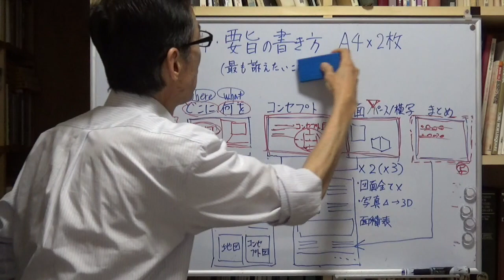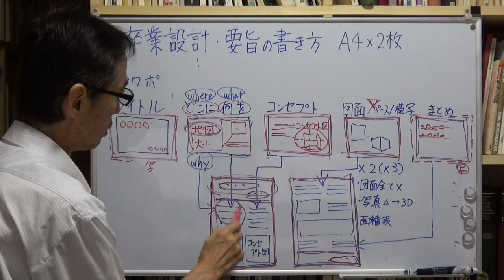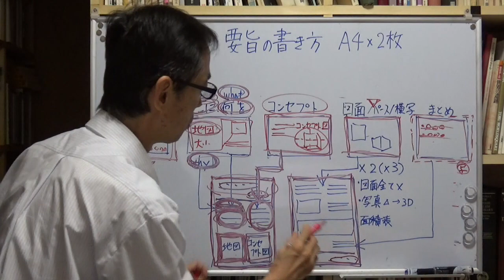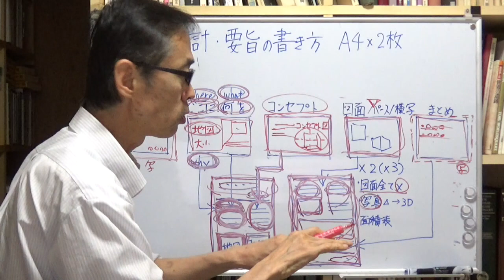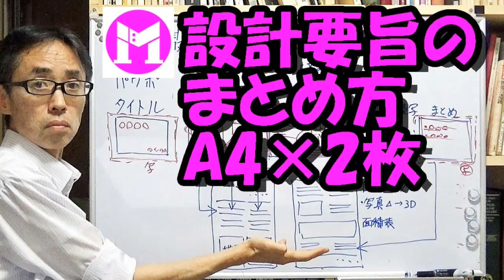設計要旨のまとめ方 A4×2枚 4分の動画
卒業設計をＡ4用紙2枚の要旨にまとめる方法を、簡単に解説します。